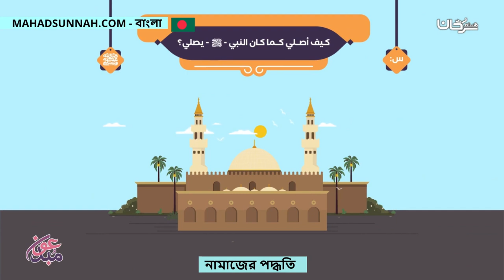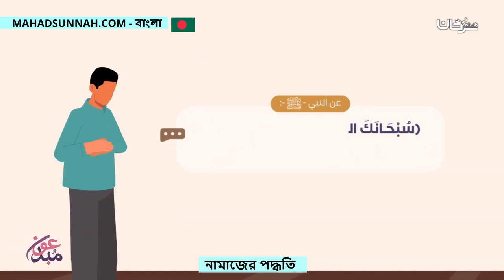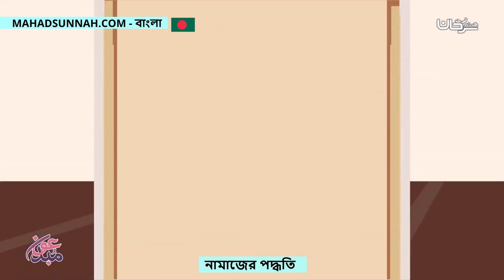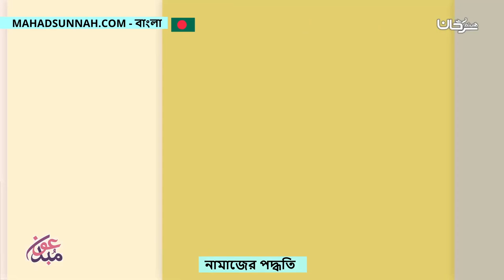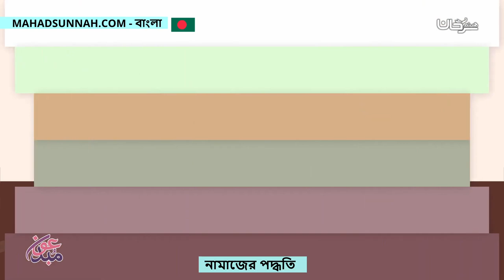নামাজের পদ্ধতি صفة الصلاة